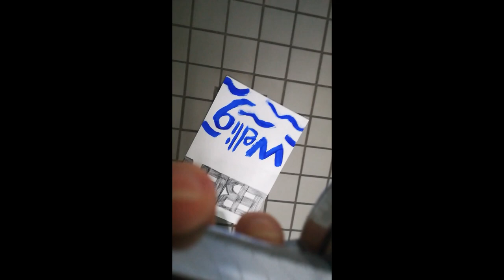250 extra 1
Absbor